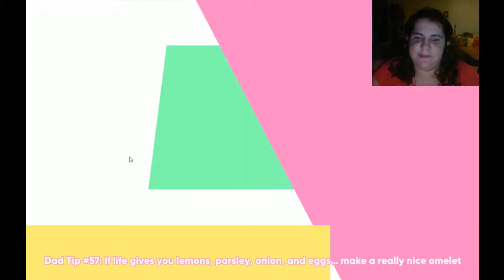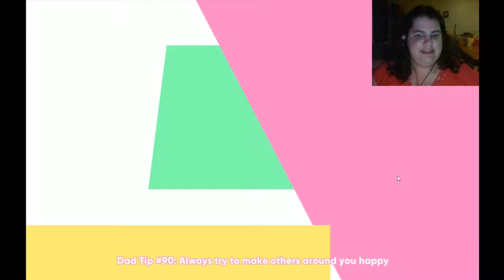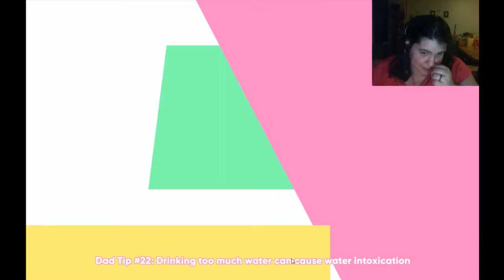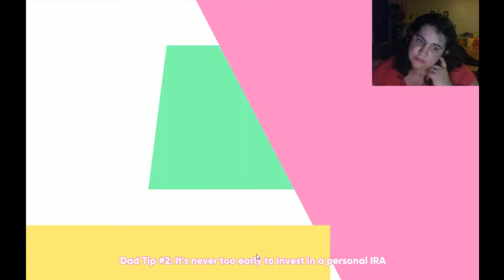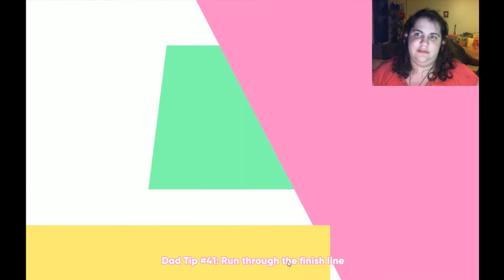WHOS YOUR DADDY? | Dream Daddy #1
Build that dad!

Links

~Outro~